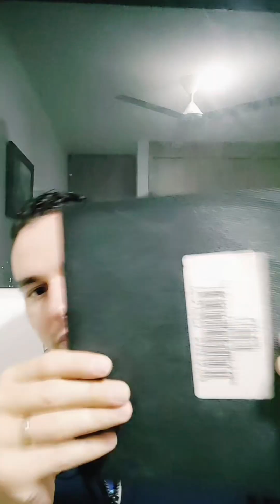Le tienes MIEDO 😱😱 A las piscinas (Albercas ) Nunca más !!! Parte 2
Clases de natación para Adultos.

Cuando el cuerpo se tensa, está relacionado completamente al miedo al agua,

En este vídeo te compartimos varias herramientas para vencer paulatinamente el miedo al agua
SIEMPRE EN COMPAÑIA DE ALGUIEN DE TU ENTERA CONFIANZA